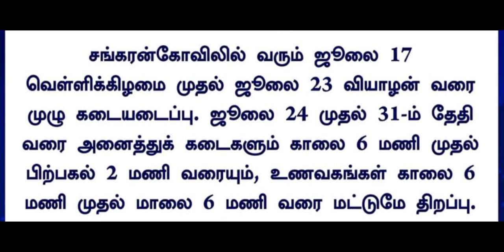சங்கரன்கோவில் முழுஊரடங்கு தேதி அறிவிப்பு.